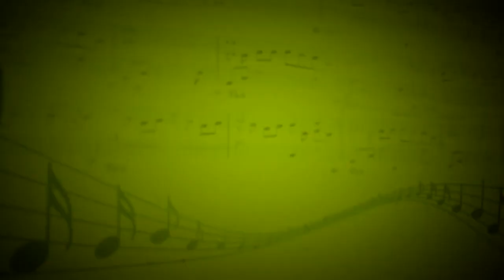Тройка (Г.Свиридов) - Оркестр - Галина Грибеникова,Андриан Заугольников